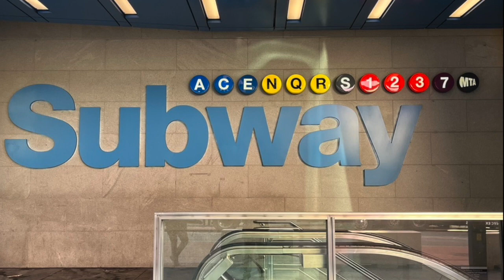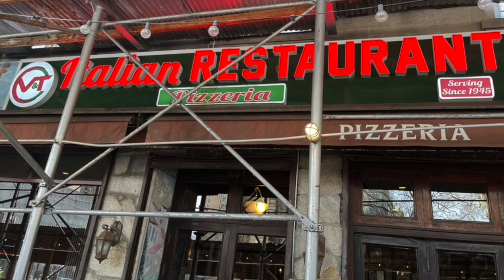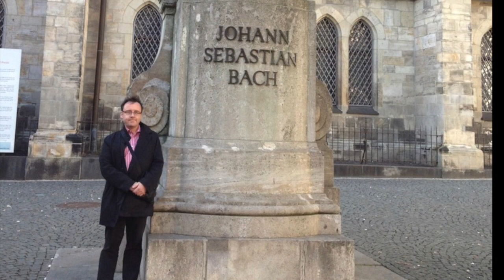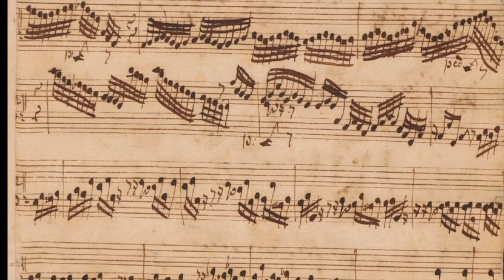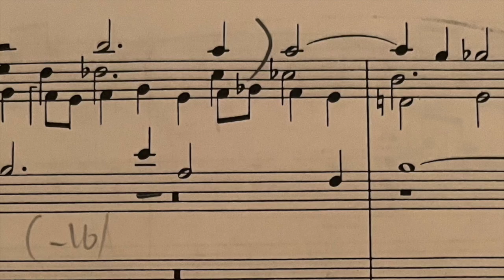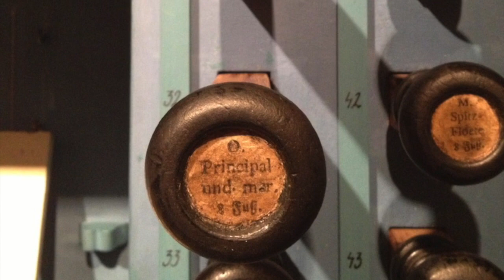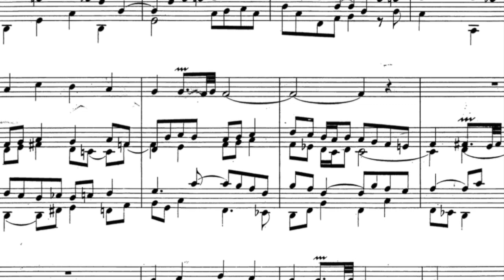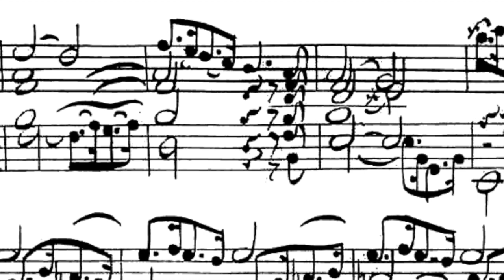GREAT MUSIC IN A GREAT SPACE: The Cathedral of St John the Divine, NYC - David Briggs plays Bach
GREAT MUSIC IN A GREAT SPACE  The Cathedral of St John the Divine, New York - David Briggs, Organ

Tuesday 1st February 2022 at 7.30pm

PROGRAM

Toccata, Adagio and Fugue in C, BWV 564

Ricercare à Six (from the Musical Offering), BWV 1079

Wir glauben all an einem Gott, BWV 740
Wo soll ich fliehen hin, BWV 694
Vater unser im Himmelreich, BWV 737
Valet will ich dir geben, BWV 736

Prelude and Fugue in E flat, BWV 552

It’s clear that the organ held a central position throughout J S Bach’s life, and contemporaneous accounts from his biographers Johann Nicholaus Forkel and Philipp Spitta cite how he was easily the finest organist of his generation. I’m delighted to present to you this concert illustrating the huge variety of Bach’s compositional output for the instrument, including two colossal cornerstones of the repertoire: the Toccata, Adagio and Fugue in C (BWV 564), and Prelude and Fugue in E flat (BWV 552), as well as the incredible Ricercare à Six (from the Musical Offering, BWV 1079) and four contrasting Chorale Preludes, illustrating Bach’s huge prowess in always creating something out-of-the-box, even when using pre-existing compositional templates.

The ebullient Toccata, Adagio and Fugue in C (BWV 564) most likely dates from Bach’s time as court Organist at Weimar, between 1710 and 1717, when he was very much influenced by his North German predecessors, most notably Dietrich Buxtehude.

The work begins with an extended passage for manuals only, followed by a declamatory pedal solo, and a motivic- contrapuntal section. Various scholars have noted how the construction of this first movement is reminiscent of that of a concerto, where the opening manual and pedal passages are taken as “concertino” (solo instruments) and the closing contrapuntal section as “concertato” (full orchestra).

The second movement is again in two sections, one marked Adagio and another marked Grave. The Adagio is a melody made of short phrases, characteristic of early Bach, over what may be seen as a realized continuo part. The abundance of Neapolitan sixths and quasi-pizzicato pedal suggests an Italian influence.

The third movement is a lively, dance-like four-voice fugue in 6/8. Several features of the fugue suggest that it represented a considerable advance for Bach, especially considering that there are middle entries as far as the mediant and the dominant of the dominant.

The Musical Offering (BWV 1079) is a collection of keyboard canons and fugues, all based on a single musical theme given to Bach by King Frederick the Great of Prussia, to whom they are dedicated. They were published in September 1747. The Ricercare à 6, a six-voice fugue which is regarded as the high point of the entire work, was described by the musicologist Charles Rosen as “the most significant keyboard composition in history.” This incredible fugue moves from one to six voices and back with consummate ease. The harmony is both complex and rich, in a way that foreshadowed the developments of the Romantic era, over one hundred years later. This arrangement was made by the celebrated former Organist of St. Eustache, Paris, the late Maitre Jean Guillou.

Next, four contrasting Chorale Preludes, beginning with Wir glauben all an einem Gott (BWV 740). A stunningly beautiful example of the ornamented chorale, this Prelude is unusual in that the five voices are split with three in the manuals and two in the Pedal. D

Wo soll ich fliehen hin (BWV 694) is a trio with the Chorale melody stated in long note values on a solo reed stop in the pedal. The fact that it has survived is due only to Bach’s pupil Kirnberger, who collected twenty-four organ compositions, among other works, following his master’s death. It almost certainly dates before 1710.

Vater unser im Himmelreich (BWV 737) survives in two copies, one by Walther, the other in Yale under the alternative title “Nimm von uns, Herr, du treuer Gott.”.  Here I have used the rich registration of the combined Fonds d’Orgue at 16’ 8’ 4’ on the manuals and 32’ 16’ 8’ on the pedals.

The final, triumphant Chorale Prelude of this set is Valet will ich dir geben (BWV 736). The chorale melody dates from 1613 and is originally a funeral hymn, the dying soul’s farewell to the “false and evil world.” Bach ornaments this melody with garlands of fast notes, but never obscuring the grandeur of the original tune.

As a fourteen-year-old very hopeful Organ Scholar, the first piece I ever heard in King’s College Chapel, Cambridge was the Prelude and Fugue in E flat (BWV 552) by J. S. Bach, played by the great Thomas Trotter, who was the Organ Scholar back in 1978. I’ll never forget that moment, especially when the 32ft Double Ophicleide thundered out, right at the end of the fugue! Bach’s Clavierübung 111 may have aspired to be more a Mass for organ than a collection of related smaller pieces. It opens and closes with what has since been commonly catalogued as the Prelude and Fugue in E-flat major, BWV 552.